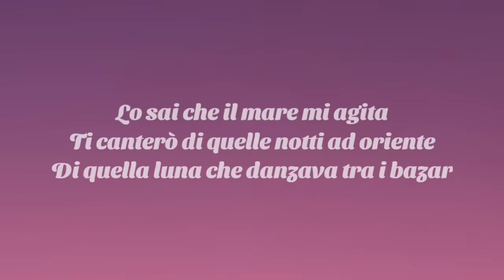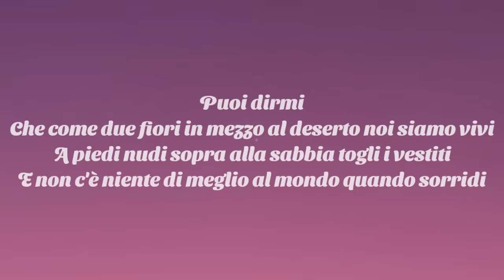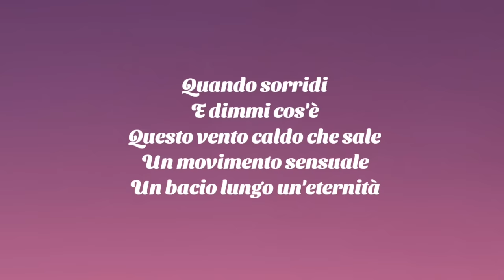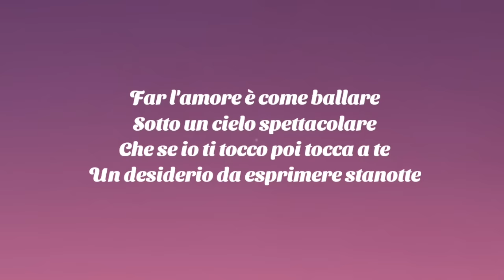takagi & ketra, giusy ferreri - shimmy shimmy (testo/lyrics) "Tutta la notte"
Testo:
Tu non fermarmi se capita
Lo sai che il mare mi agita
Ti canterò di quelle notti ad oriente
Di quella luna che danzava tra i bazar
E dimmi cos'è
Questo vento caldo che sale
Un movimento sensuale
Un bacio lungo un'eternità
Far l'amore è come ballare
Sotto un cielo spettacolare
Che se io ti tocco poi tocca a te
Un desiderio da esprimere stanotte
Tutta la notte
Shimmy shimmy
Shimmy shimmy
Shimmy shimmy
Tutta la notte
Shimmy shimmy
Shimmy shimmy
Shimmy shimmy
Tutta la notte
Puoi dirmi
Che come due fiori in mezzo al deserto noi siamo vivi
A piedi nudi sopra alla sabbia togli i vestiti
E non c'è niente di meglio al mondo quando sorridi
Quando sorridi
E dimmi cos'è
Un movimento sensuale
Tutta la notte
Shimmy shimmy

💖Comment "I Love Royal Tune" if you're reading this

Pic credit - Unsplash